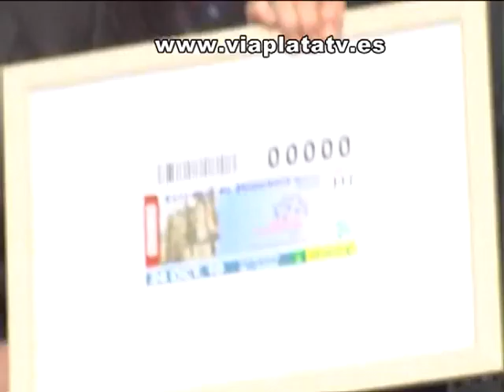Cupones ONCE Catedrales de Plasencia 22 10 10